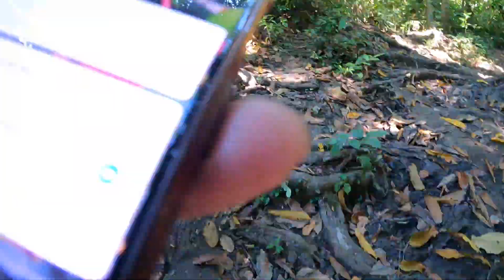Time lapse of trek to Elephant beach Havelock, Andaman.